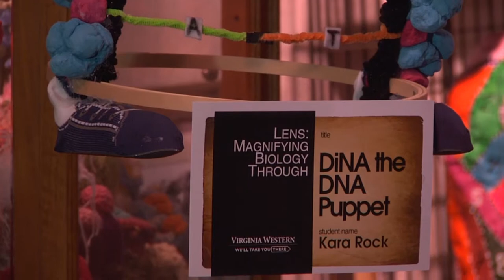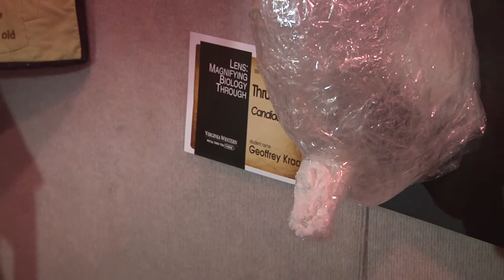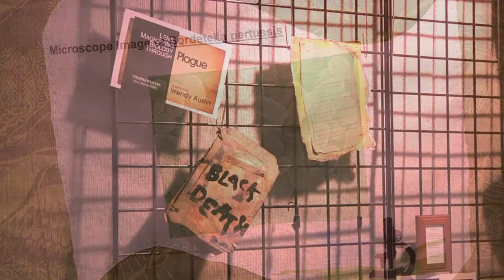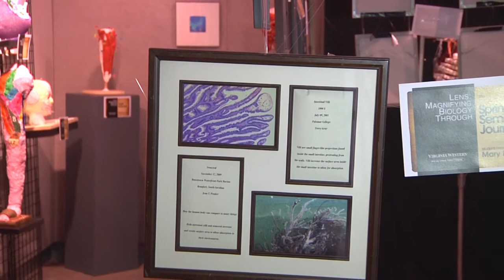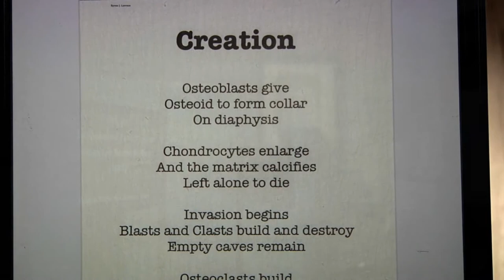Lens: Magnifying Biology Through Art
Virginia Western Community College students express biology through art